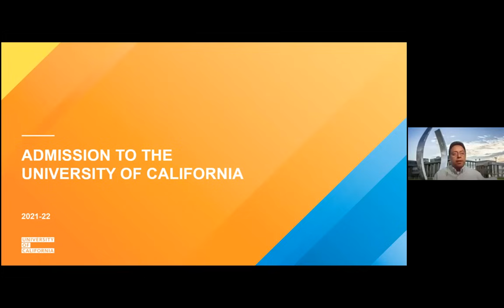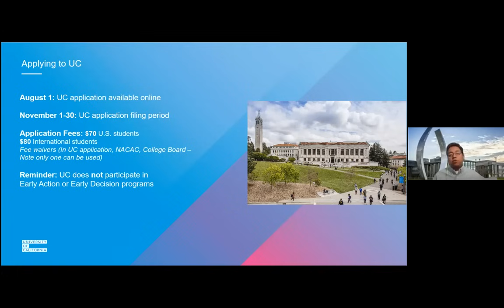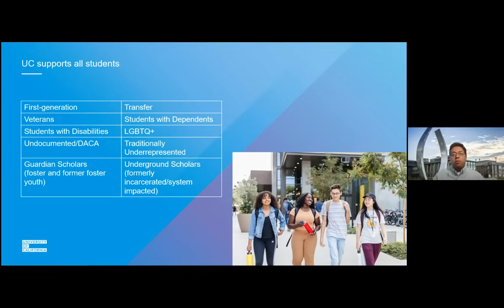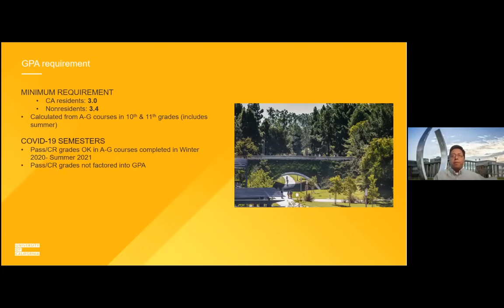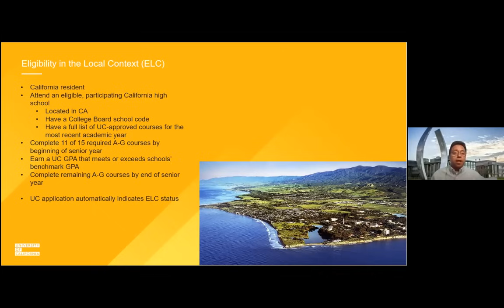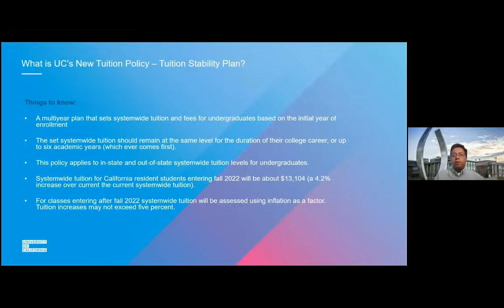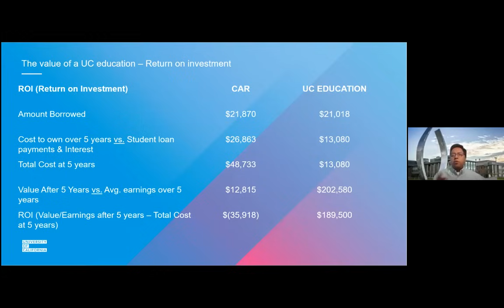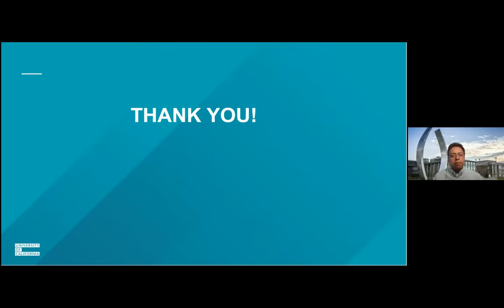Understanding the UC System and the Application Process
The UC system is one of the most highly sought after educational institutions in the country. Learn the focus of the 9 undergraduate schools, admission procedures and the application process.